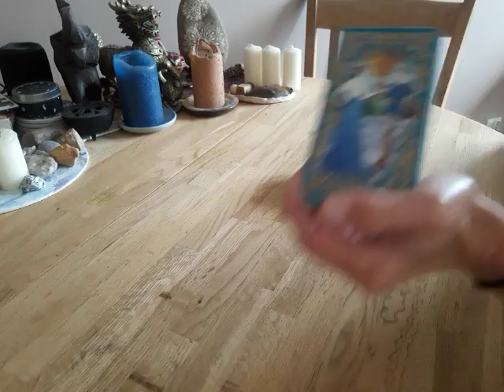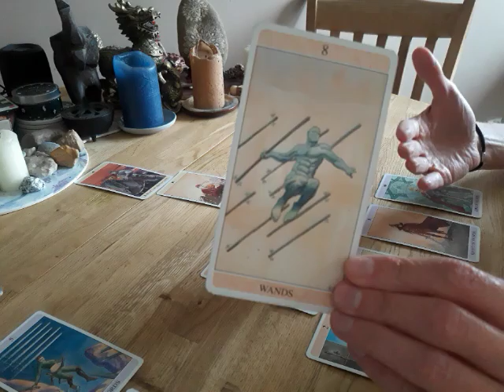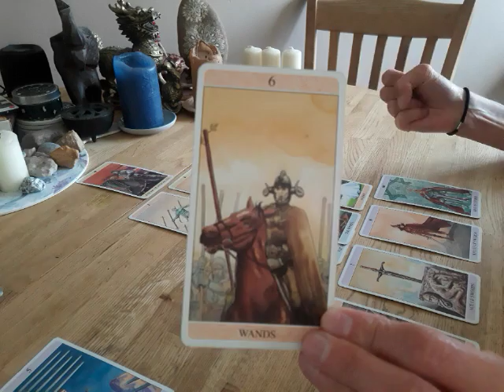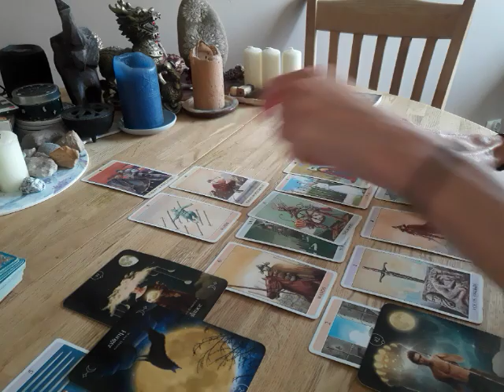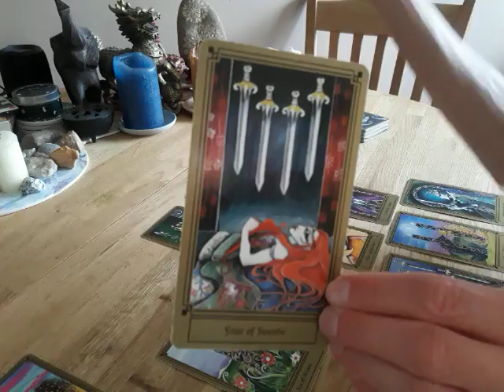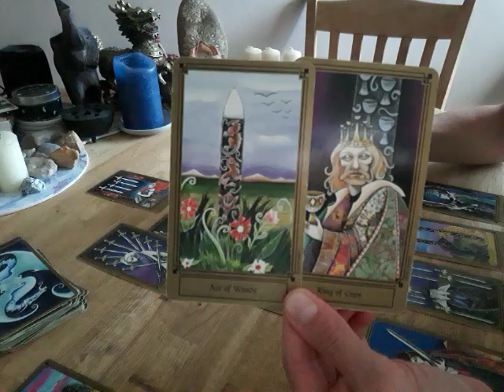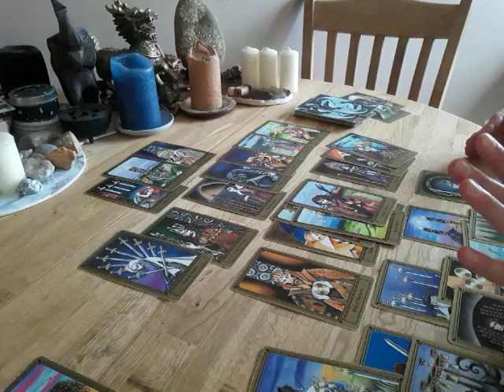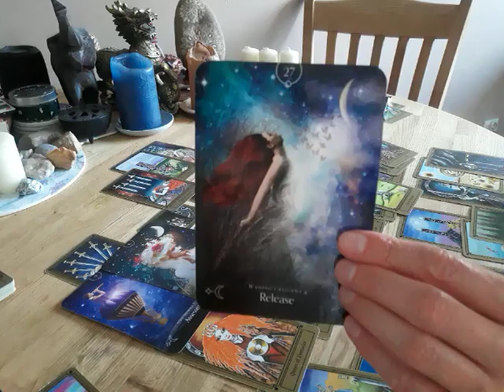Twoja Podróż, Wybierz talię 1, 2... (Czas w opisie)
Czas:
Talia 1 (1:34)
Talia 2 (25:15)

Cześć!

Witam Cię na kanale @Podróż Mistyczna! :)

Mam na imię Kasia.

Karty wykorzystane w czytaniu:
Secret Tarot, Marco Nizzoli
Fantastical Tarot, Nathalie Hertz

*NIE posiadam profesjonalnych kwalifikacji z psychologii czy metod uzdrawiania. Proszę, zasięgnij porady profesjonalisty, jeśli czujesz taką potrzebę. Czytanie NIE stanowi porady ani NIE jest sposobem leczenia/uzdrawiania. NIE jest też wyrocznią.